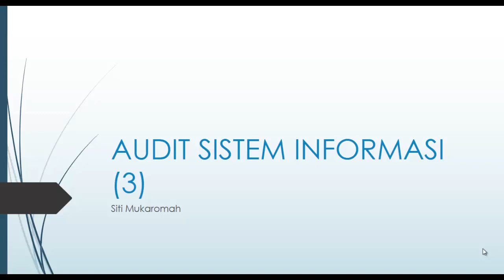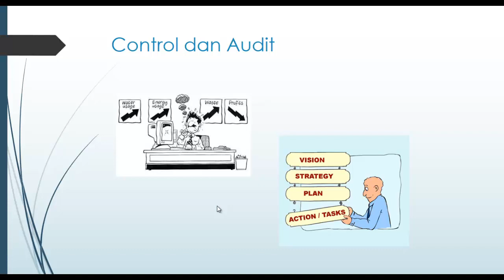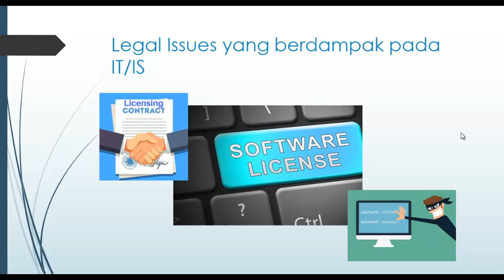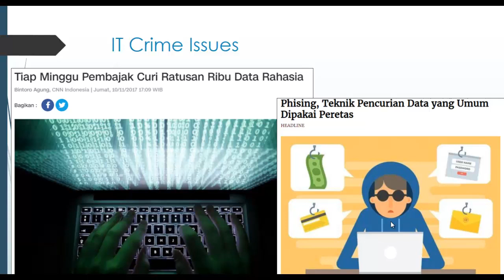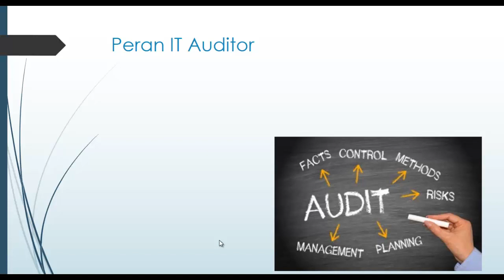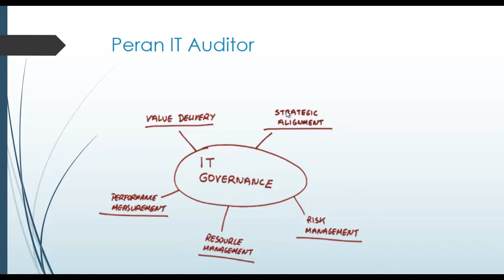Audit Sistem Informasi Minggu ke-3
Pada video ini menjelaskan tentang Pondasi untuk Kontrol dan AUDIT IT/IS